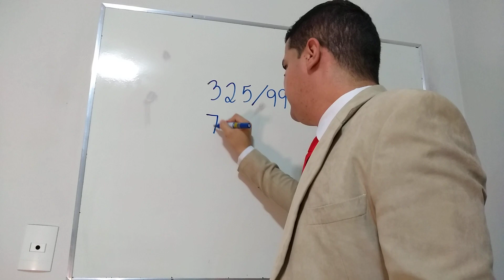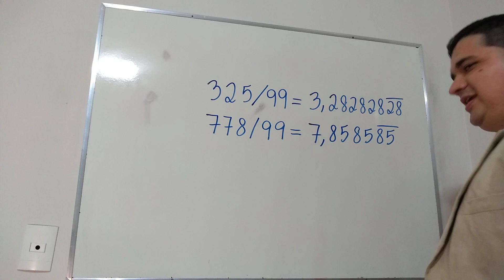Mr Bean da Matemática ama se divertir com os números e encontrar relações interessantes! Compartilhe